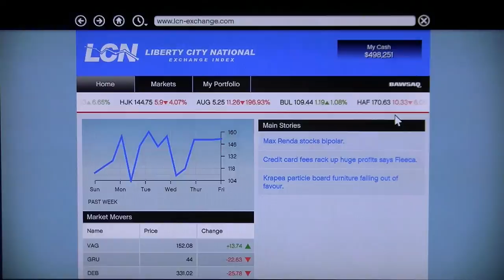Grand theft auto Five part 80